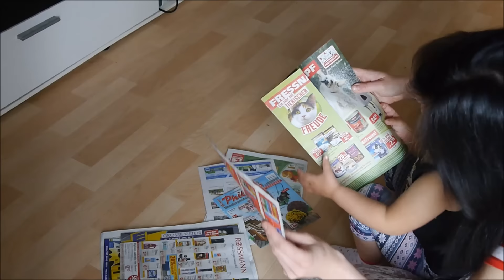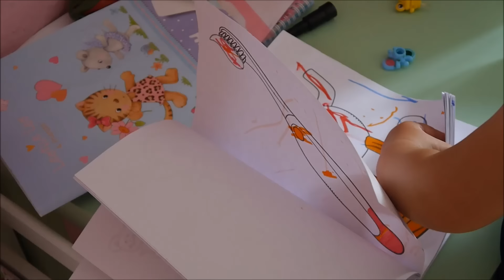vlog #35 - Mama-Pia-Tag / familienleben / missmo186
*Meine Kamera

*Mein stativ

Pias Zimmer
*Eulen Bettwwäsche

*Pom Poms

Pias Lieblingsspielzeug
*Puzzlespiel

*Biene Maja DVD

*Sandmann Bilderwürfel

*VTech Sofias Smartphone

*Affiliate Links zu Amazon' Ich bekomme eine kleine Provision, wenn ihr über diesen Link bestellt, aber wenn ihr das nicht möchtet, dann ruft das Produkt am besten ganz normal über die Suche auf.

Bei mamikreisel findet ihr tolle Sachen, die Pia leider zu klein geworden sind